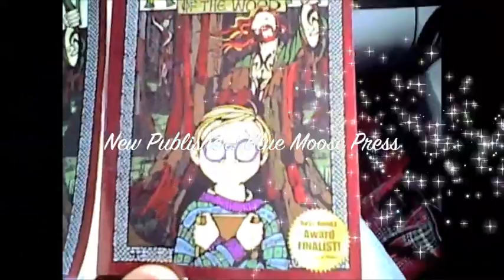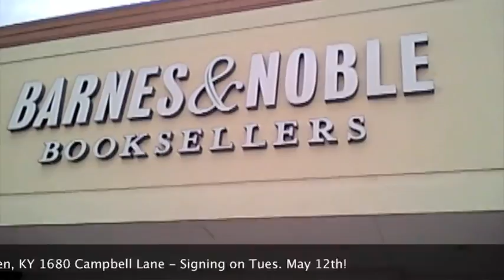Sluggers & Scavengers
New Scavenger HUNT!! If you live in Bowling Green, KY, you can win a Kindle 2 just for finding & deciphering our note. Also get the ROWAN OF THE WOOD eBook!

We're doing a signing in that B&N on May 12, 2009 @ 7pm. Come visit us!

On The Road... with Christine and Ethan Rose Further adventure on our Geekalicious Grand Book Tour:

It's like our own little reality show! Coming to a town near you!